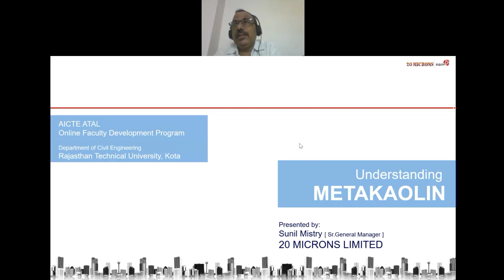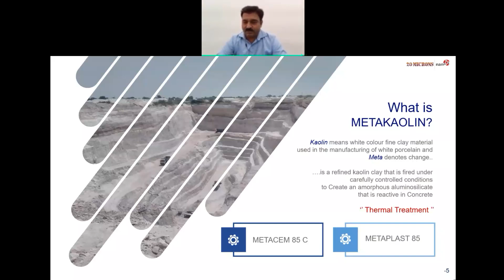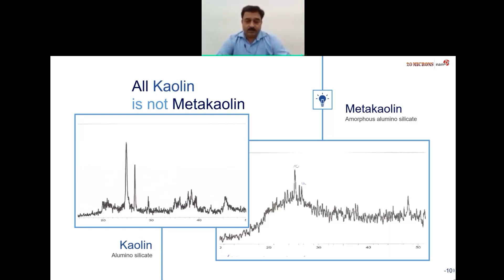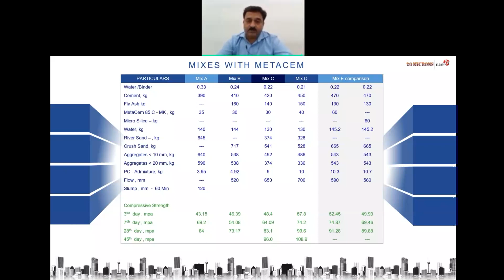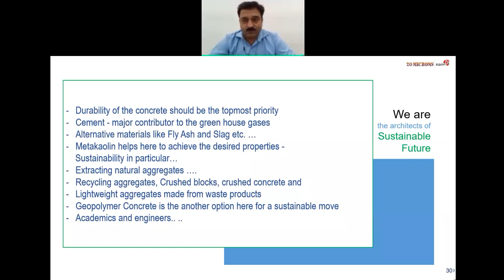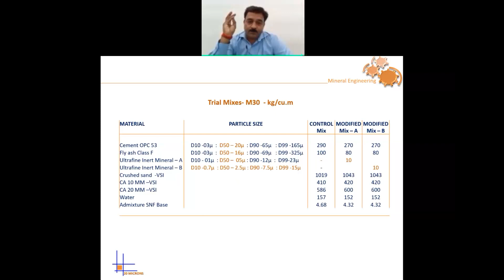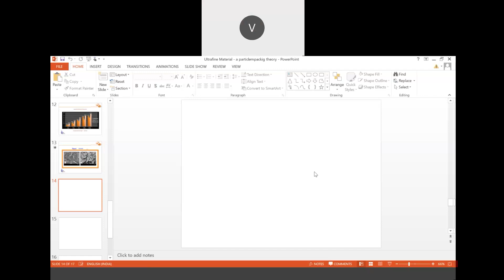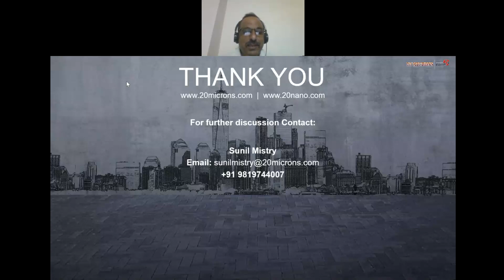Metakaolin and Ultra Fine Materials in Concrete